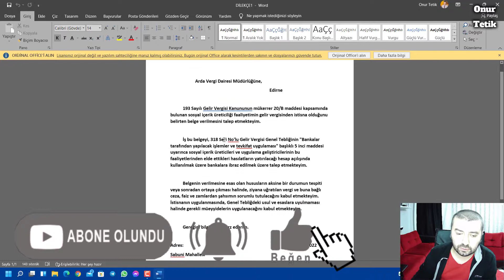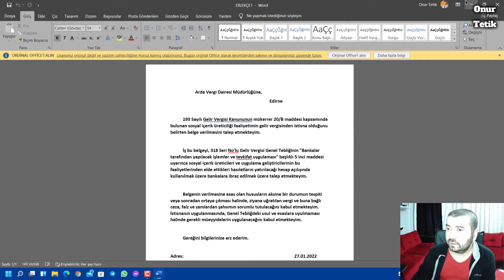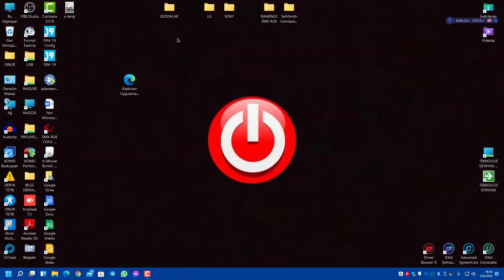Yeni Youtube Vergi Kanunu! İstisna Belgesini Aldım! Neler Yapılmalı? Dilekçe Nasıl Olmalı?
Ana Kanalım:
Teknoloji Dünyası:

Dilekçe Örneği:
. Vergi Dairesi Müdürlüğüne,
       Edirne

193 Sayılı Gelir Vergisi Kanununun mükerrer 20/B maddesi kapsamında bulunan sosyal içerik üreticiliği faaliyetimin gelir vergisinden istisna olduğunu belirten belge verilmesini talep etmekteyim.

İş bu belgeyi, 318 Seri No'lu Gelir Vergisi Genel Tebliğinin "Bankalar tarafından yapılacak işlemler ve tevkifat uygulaması" başlıklı 5 inci maddesi uyarınca sosyal içerik üreticileri ve uygulama geliştiricilerinin bu faaliyetlerinden elde ettikleri hasılatların yatırılacağı hesap açılışında kullanılmak üzere bankalara ibraz edilmek üzere talep etmekteyim.

Belgenin verilmesine esas olan hususların aksine bir durumun tespiti veya sonradan ortaya çıkması halinde, ziyana uğratılan vergi ve buna bağlı ceza, faiz ve zamlardan şahsımın sorumlu tutulacağını kabul etmekteyim. İstisnanın uygulanmasında, Genel Tebliğdeki usul ve esaslara uyulmaması halinde gerekli müeyyidelerin uygulanacağını kabul etmekteyim.

 Gereğini bilgilerinize arz ederim.

Adres: .02.2022

Tel:                                                                                 Ad-Soyad
T.C.: